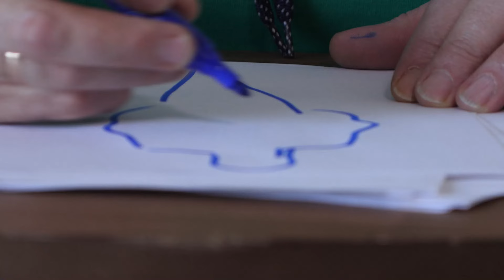Программа "Дизайнер одежды с нуля" 3 Модуль "Проектирование единичного изделия"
⭕ Создай свою первую коллекцию с программой "Дизайнер одежды с нуля"
4 модуля программы "Дизайнер одежды с нуля", которые вышли и доступны на платформе:

✅ 1 Модуль "Рисование фигуры человека"
✅ 2 Модуль "Трансформация творческого источника"
✅ 3 Модуль "Проектирование единичного изделия"
✅ 4 Модуль "Проектирование комплекта одежды"

3 модуля программы "Дизайнер одежды с нуля", которые ожидают выхода:

✅ 5 Модуль "Проектирование Ансамбля"
✅ 6 Модуль "Проектирование капсулы"
✅ 7 Модуль "Проектирование промышленной коллекции"
⭕ Автор курса Андрей Владимирович Сафинин.
Об авторе курса:
● Автор ютуб канала “Модный Градус”.
● Автор курсов проектов “Модный Градус” и “Модные Практики”.
● Модельер-конструктор высшей категории.
● Фэшн педагог с 22 летним стажем.
● Более 13 лет был заведующим кафедрой дизайна костюма, а затем и директором института дизайна Международной академии бизнеса и управления в Москве.
Работал в больших компаниях по промышленному производству одежды.